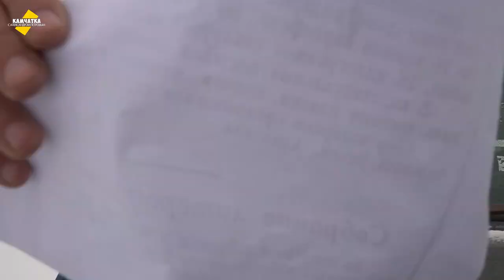ПОСЛЕДНИЙ ВЛОГ В ГОДУ ♥ ЧТО БЫЛО 77 ЛЕТ НАЗАД ♥ НА КАМЧАТКЕ ВАЛИТ СНЕГ ♥ ВЛОГ № 26, 31 ДЕКАБРЯ 2020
С сегодняшнего дня попробую каждый день выпускать короткие ролики с рассказами о том, что происходило в этот день года много лет назад на Камчатке.